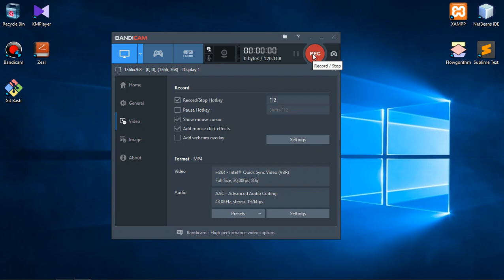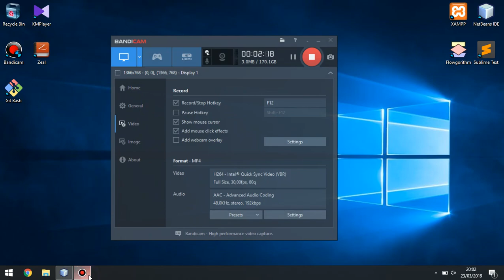Java - Source Code Implement a Queue in GUI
Source code implement a Queue in GUI